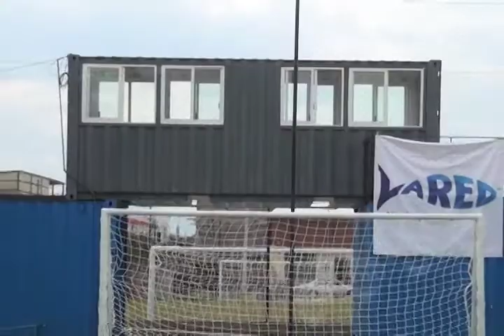Canchas de soccer ALM